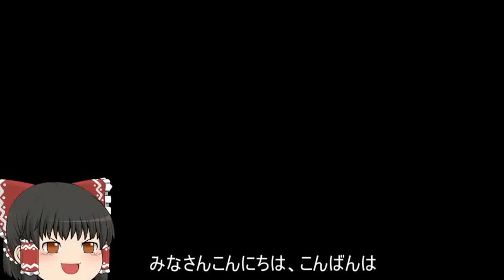機動戦士ガンダムオンライン[ゆっくり実況プレイ]（オデッサ鉱山基地）パート205